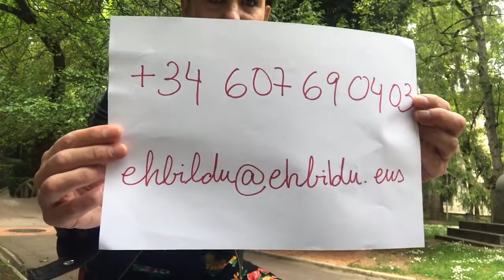Jasone Agirre invita a la diáspora vasca a participar en el proceso constituyente de EH Bildu